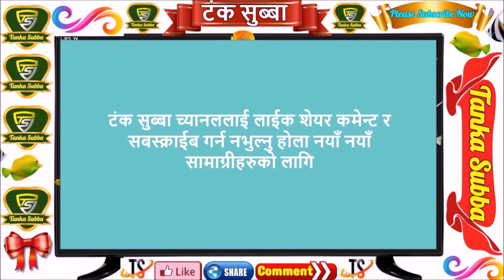हिउ खेल्दै मुक्तिनाथ मन्दिरको दर्शन गर्नुको मज्जा बेग्लै छ Muktinath Darsan Lower Mustang रमाईलो छ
बिभिन्न कलाकारसंग लिएका अन्तर्वार्ताहरु र म्युजिक भिडियोहरु

लिम्बु भाषाका पहिलो रेकर्ड गर्ने गायक संगीतकार गीतकार भगत सुब्बा सिंगकसंग गरिएको सबै भन्दा पछिल्लो समसामयिक बार्ता हेर्नुहोला l

गायक ऋतुराज लिम्बु र गायक रमेशराज लिम्बुसंग सांगीतिक अन्तरंग गरिएको सेवारो टिभी फेसबुक लाईभ हेर्नुहोस l

मेलिना राईको आवाजमा मायाँको बल्छिमा म त अल्झे है भन्ने बोलको गीतकार टंक सम्बाहाङफे र संगीत तथा बाद्यसंयोजन मनोज साङसोन राईको रहेको छ।

बजारिया माया - स्वर संजय तुम्रोक / संगीत साक्थिम योङया / गीत टक सम्बाहाङफे

मेरो संसार - स्वर तथा संगीत समीर सिंगक लिम्बु / गीत टक सम्बाहाङफे

चर्चित गायक सिडी बिजय अधिकारी / शब्द टंक सम्बाहाङफे / संगीत मीना राई

साहित्यकार राजनीतिकर्मी समाजसेवी र खेलाडी दिल बहादुर पालुङवा याक्थुङबा बार्ता